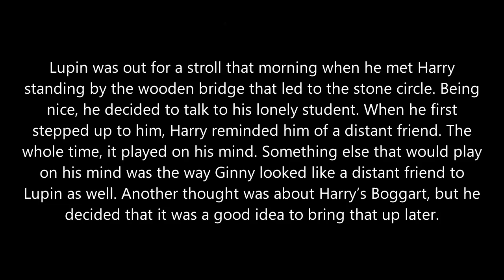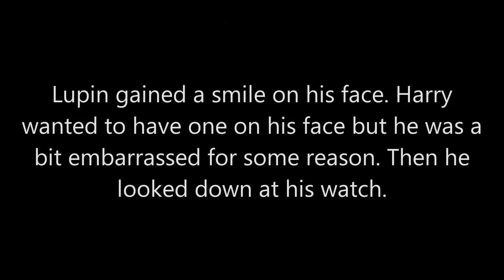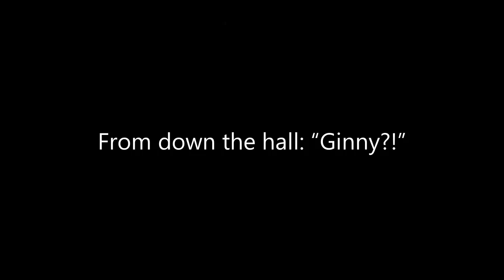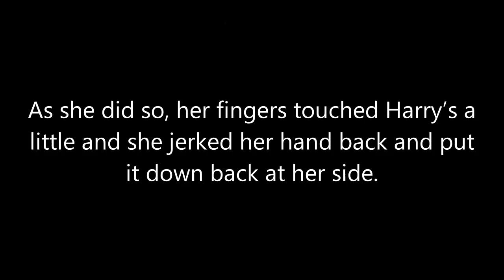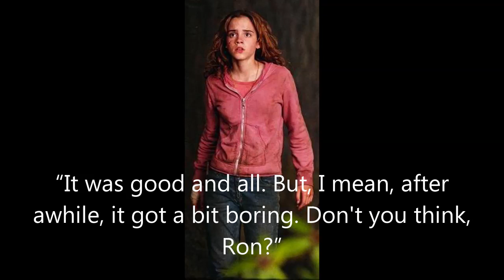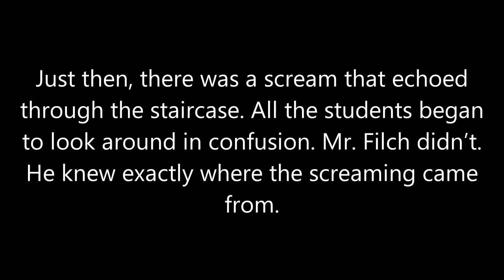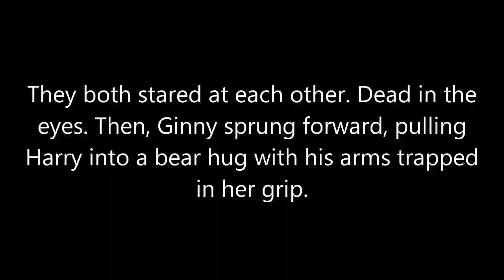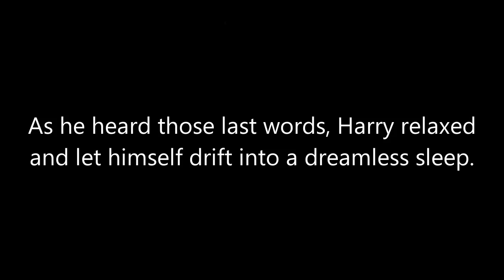Harry Potter & Ginny Weasley: It Started Early - Pt. 1, Ch. 7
After spending the day together, Harry and Ginny's day ends in a way they didn't expect it to.

ANYTHING HARRY POTTER IS OWNED BY J.K. ROWLING